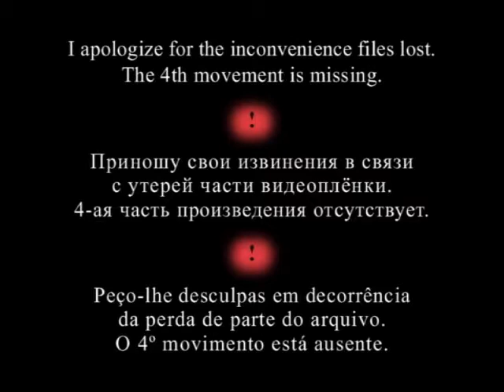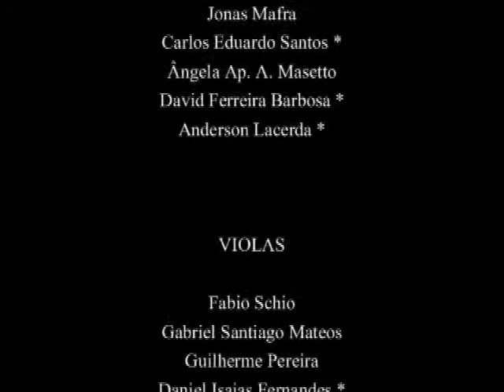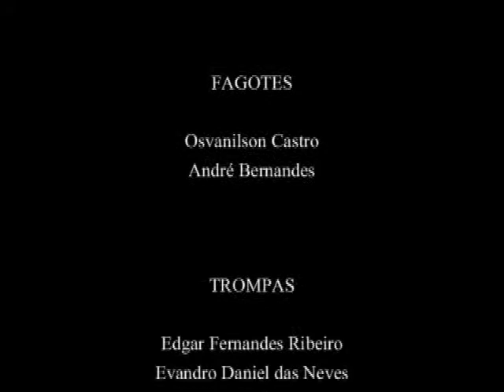OSRP - Schumann: Sinfonia Nº 2 - Luiz Gustavo Petri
31.III.2007, Concerto Internacional Nº 923, PARTE I